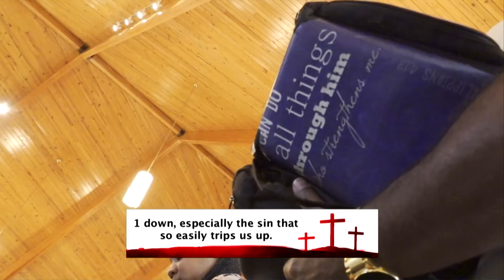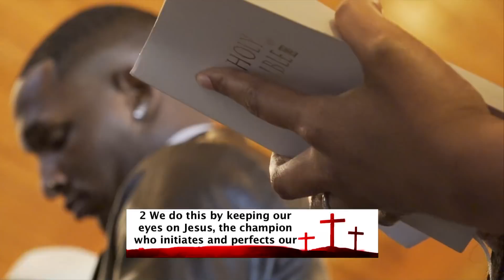Don't Take Your Eyes Off The Prize